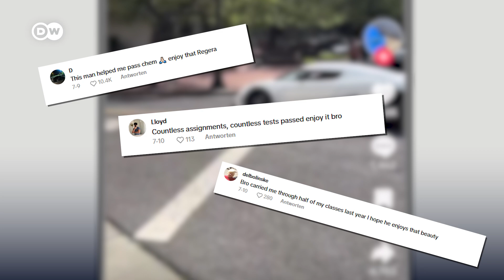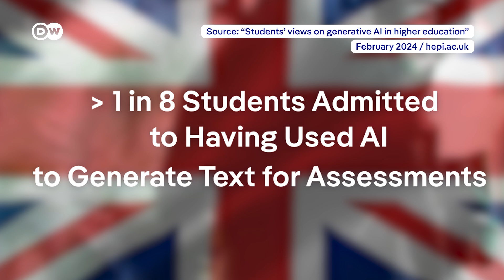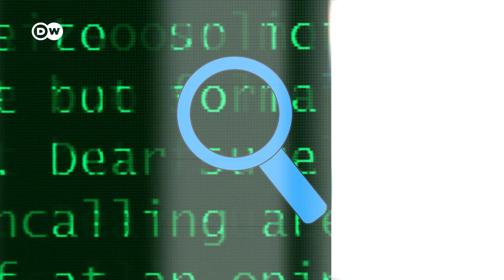AI in Education: Crisis or Opportunity?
Generative AI is changing the way we study – but some say it’s threatening academic integrity. Whether you’re using AI to get ahead or are wary of its impact – it’s important to understand the implications of AI in education. Here’s what’s behind the debate.